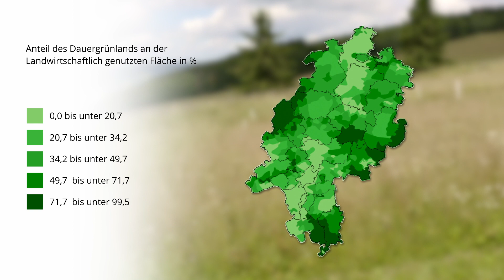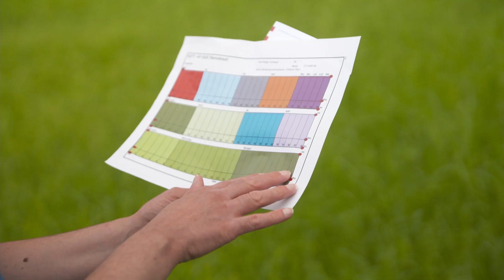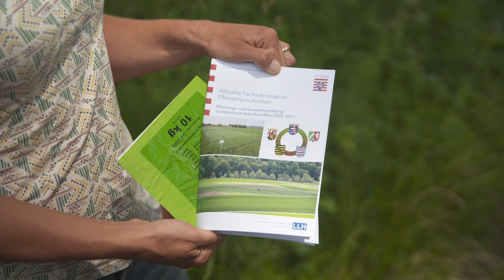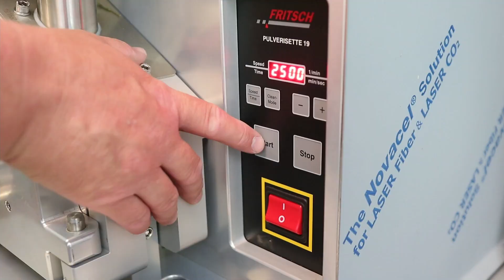Grünland- und Futterbauversuche – Grundlagen für eine nachhaltige Nutzung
Neben Wald ist Grünland eine der wichtigsten Flächennutzungen in den Mittelgebirgslagen. Der Anteil des Dauergrünlandes an der landwirtschaftlich genutzten Fläche variiert zwischen, aber auch innerhalb der Landkreise in Hessen. Besonders hohe Anteile findet man bspw. im Odenwald-Kreis, im Lahn-Dill-Kreis, im Vogelsberg-Kreis sowie im Landkreis Fulda oder dem Main-Kinzig-Kreis mit teilweise deutlich über 50% der landwirtschaftlichen Fläche. Auch die Bewirtschaftungsintensität unterscheidet sich je nach Region, wobei dies kleinräumig natürlich auch innerhalb eines Landkreises stark variieren kann. In Regionen wie dem Odenwaldkreis und dem Vogelsbergkreis, aber bspw. auch in den Kreisen Bad Hersfeld und Eschwege wurde traditionell mit niedrigerer Intensität gewirtschaftet. Im Bereich Korbach gibt es traditionell eher viehstarke, intensiv wirtschaftende Betriebe. In Limburg, Wetzlar und Fulda kommen durch größere Gebiete mit günstigen Standortbedingungen Flächen zustande, wo ebenfalls höhere Intensitäten üblich sind.

Das Grünland hat verschiedene Funktionen. Häufig dient es der Futterproduktion. Gleichzeitig erfüllt es aber auch einige wichtige Schutzfunktionen, wie bspw. der Wasserrückhalt und das Verhindern von Bodenerosion. Als CO2-Senke leistet es einen wichtigen Beitrag zum Klimaschutz, und mit seiner Vielzahl an Arten und durch zeitlich gestaffelten Blühabfolgen bietet es einen Lebensraum für zahlreiche Tiere und Insekten.
Neben dem Grünland leistet auch der Feldfutterbau als Grundfutter, einen wesentlichen Beitrag zur Proteinversorgung von Rindern. In Hessen wird auf rund 66.000 ha Feldfutter (inkl. Silomais) angebaut. Zum Feldfutterbau ohne Silomais zählen insbesondere Ackergras, Kleegras, Luzerne und Klee. Häufig werden diese in Mischungen angebaut, die verschiedene Zielsetzungen erfüllen sollen. Durch den Anbau von Feldfutter kann hochwertiges Grundfutter erzeugt werden. Zudem sind verschiedene positive Wirkungen auf die Folgefrucht, den Boden und die Unkrautkultur zu verzeichnen. Die richtige Wahl von Sorten und Mischungen ist eine Voraussetzung für den Anbauerfolg.
Das amtliche Versuchswesen im Grünland und Feldfutterbau des LLH bearbeitet verschiedenste Fragestellungen aus der Praxis. Am Landwirtschaftszentrum Eichhof und auf Paxisbetrieben in ganz Hessen werden zahlreiche produktionstechnische Fragestellungen bearbeitet. Themenschwerpunkte sind z.B. Nachsaaten, Sortenwahl, Mischungen für spezielle Bedingungen, Förderung und Erhalt der Biodiversität sowie Effekte der Düngung.

Außerdem führt der LLH noch wertvolle Landschaftspflegeversuche durch, die teilweise bereits in den 80er Jahren angelegt wurden und sich u.a. mit der Wiederherstellung typischer Grünlandgesellschaften beschäftigen.
Mit den Ergebnissen aus dem Versuchswesen und der Umsetzung in der Beratung, trägt der LLH mit seinem Versuchswesen dazu bei, die vielfältigen Standorte in Hessen optimal zu nutzen und zu erhalten.